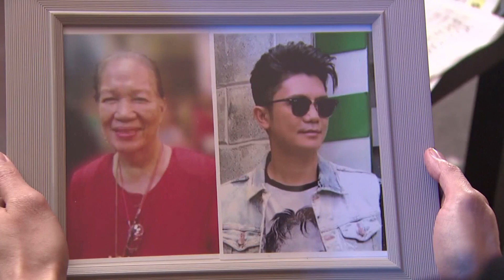Ferdie looks for a job | HSH Extra Sweet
Ferdie (Vhong Navarro) gets a job as Virgie's caregiver.